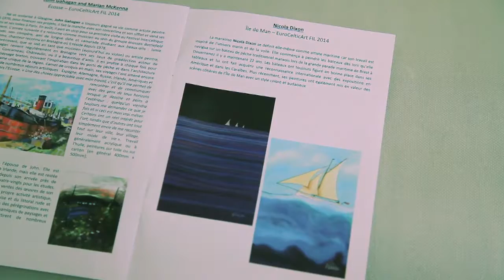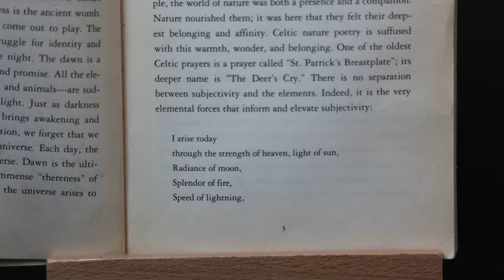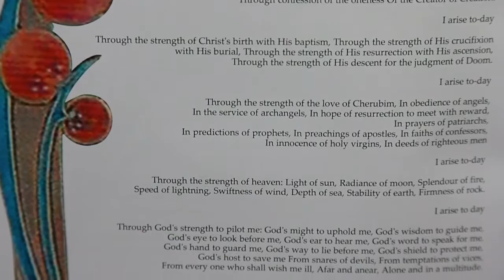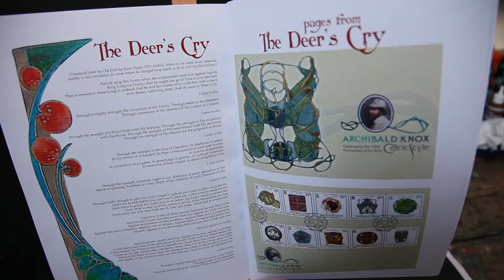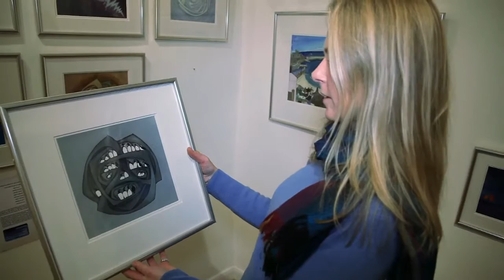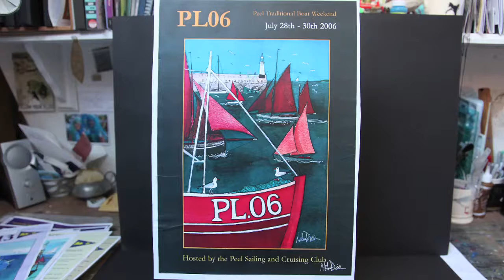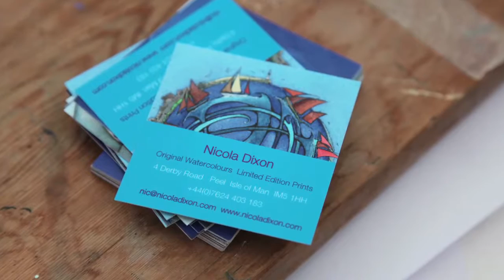Nicola Dixon talks about her Archibald Knox inspired art [Full interview]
Manx artist, Nicola Dixon, says of herself that she paints the sea, the coast, boats and creatures that live above and below it in a bright distinctive style - Celtic interlace and symbols feature occasionally, too.

Nicola is a talented artist whose work is in demand around the world, producing graphic design for festivals and album covers alongside her fine art.
In 2014, Nicola was selected to represent the Isle of Man at Festival Interceltique de Lorient, Brittany - Europe's largest Celtic Festival. Inspired by the 150th anniversary of Liberty designer and Manxman Archibald Knox's birth, she developed work that echoed his own The Deer's Cry.

Here, Nicola talks to Breesha Maddrell from Culture Vannin about that work and its inherent spirituality.

Film commissioned by Culture Vannin 2014.